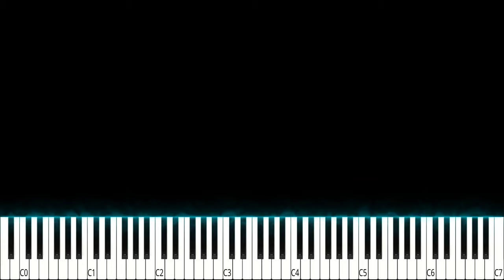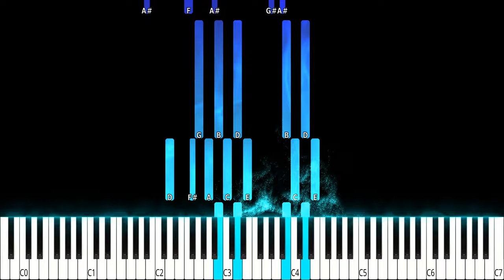🔴 Carreta quemada - Luis Cluzeau Mortet [Piano Tutorial]